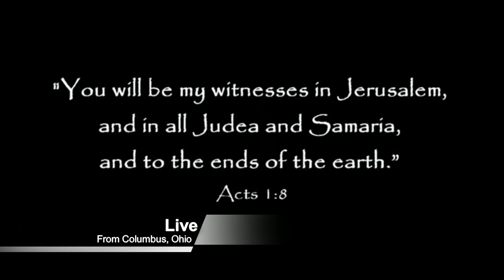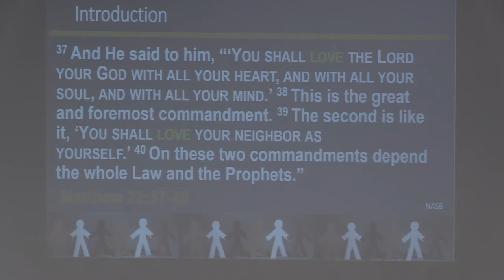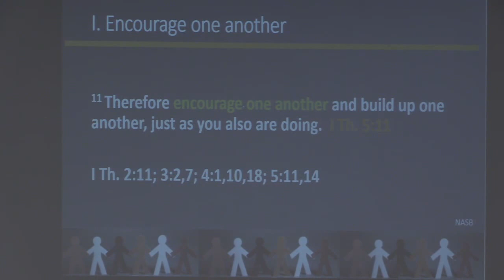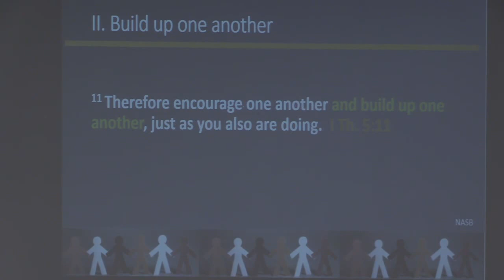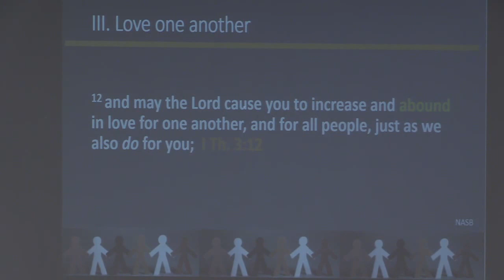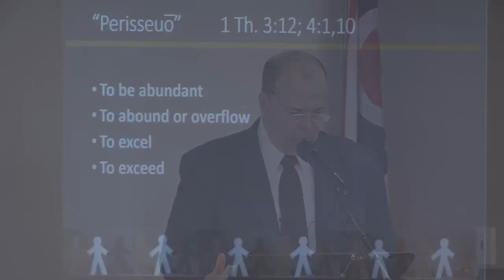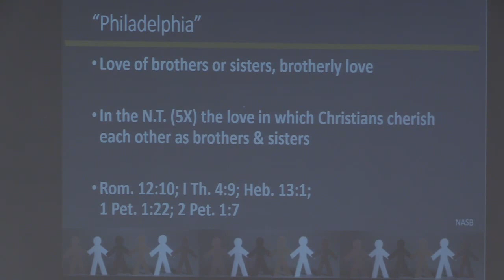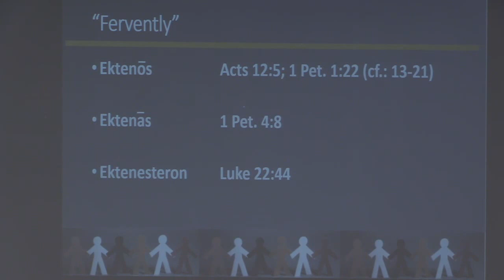2014 08 10 Mike Clapham - "The One Another Principle" v.2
Join the congregation of Fellowship Bible Chapel as they open the word and study "The One Another Principle", a message by Pastor Mike Clapham recorded August 10, 2014.